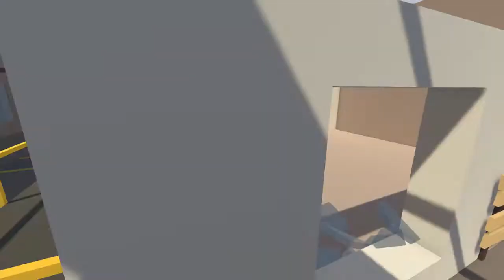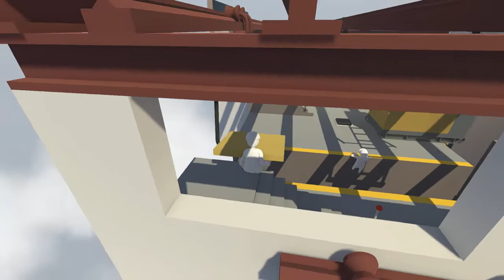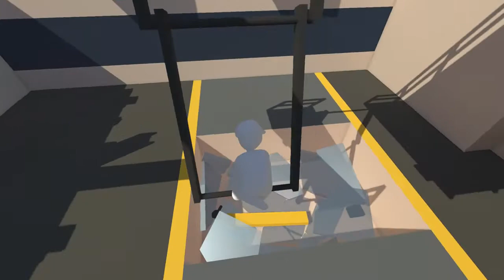WE HAVE A SWORD FIGHT - Human: Fall Flat - ft Goku - #2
This is just a silly fun game!

My Rig:
Intel Core i5 3500k - O/C - 4.2Ghz
16GB DDR3 RAM
Nvidia GTX 970
500GB Samsung SSD (game only drive)

Videos Edited with:
Lightworks x64 Free edition.